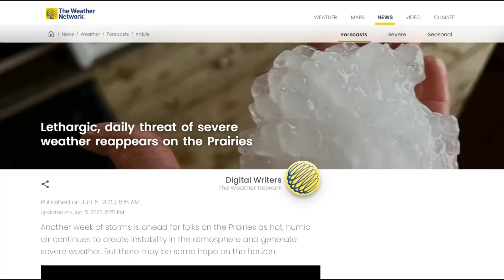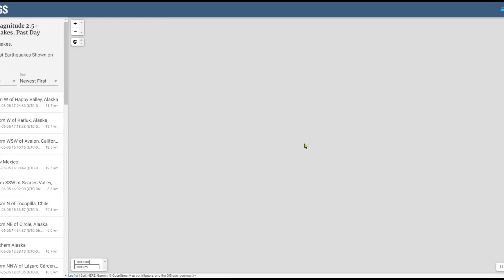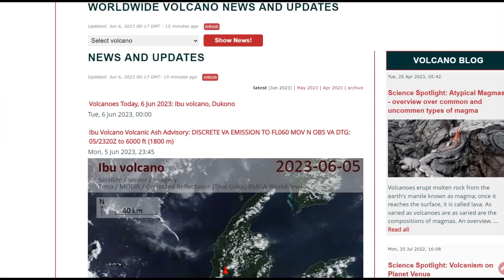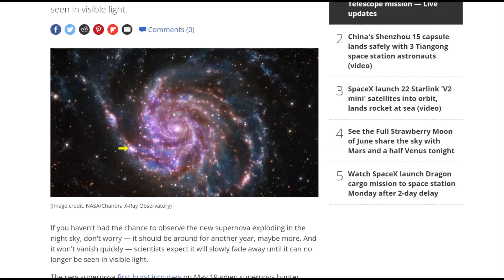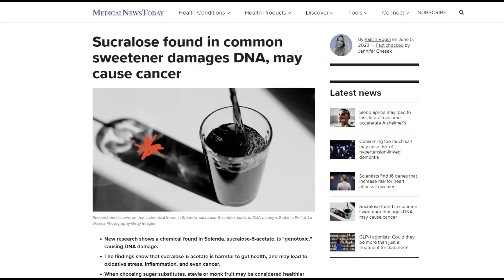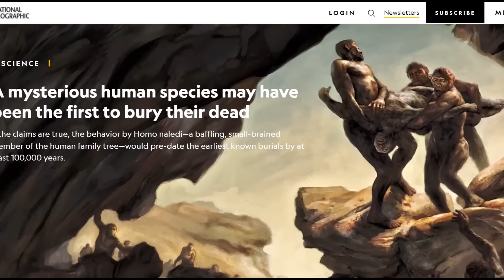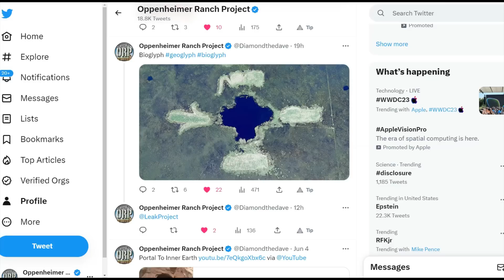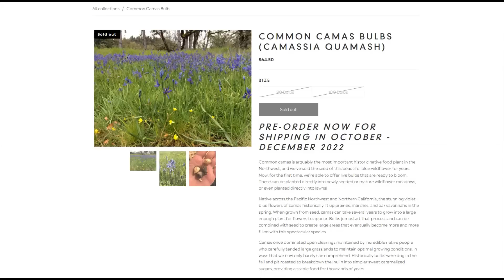Canadian Wildfires Spawn Air Quality Concerns Great Lakes Region - Severe Weather Forecast - Science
Another week of storms is ahead for folks on the Prairies
Heavy Rainfall Areas of the Rockies and Western High Plains; Air Quality Concerns for Great Lakes Region
How long will the new supernova visible in the night sky last?
A mysterious human species may have been the first to bury their dead

Bitcoin: 17NV3vtcQhRnsRnjckCcYkKVEUcnirKQ62